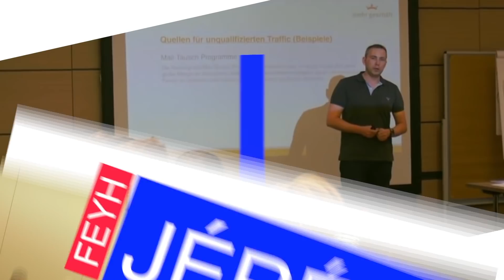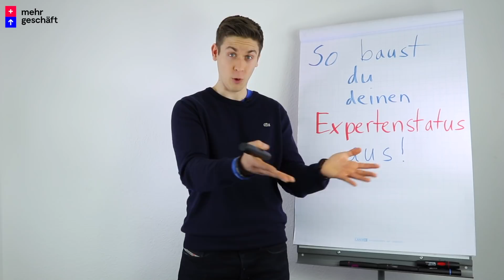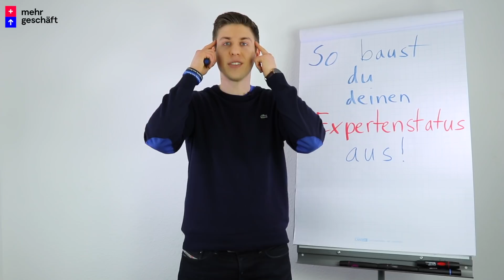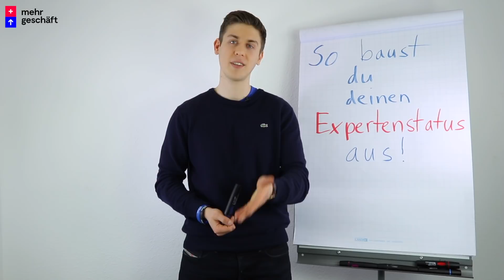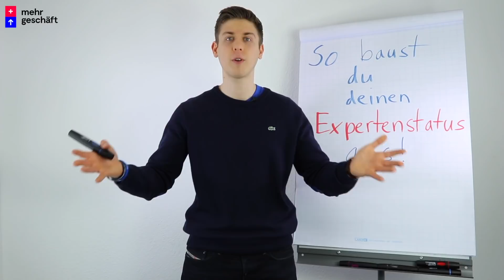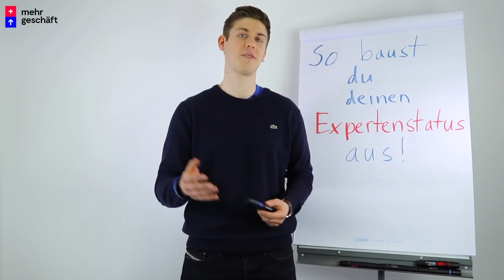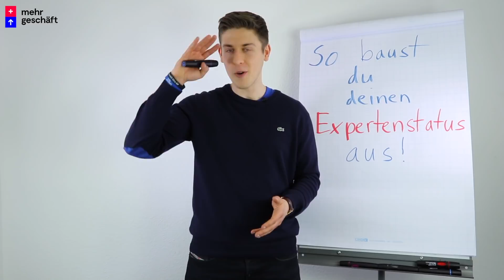So baust Du deinen Expertenstatus aus!